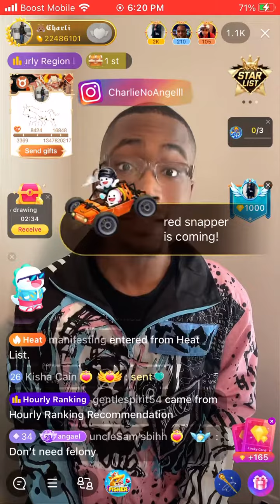Charlie with the Tea tells Savanna he ain’t meeting her she need to pull up when she in ATL.